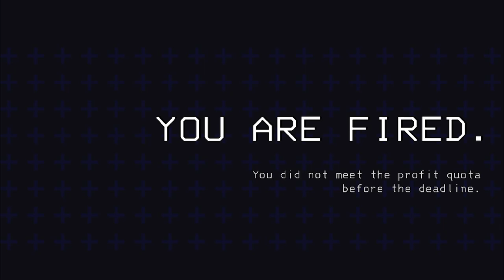one of us is the monster... | Lethal Company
scared me so bad I broke my spacebar